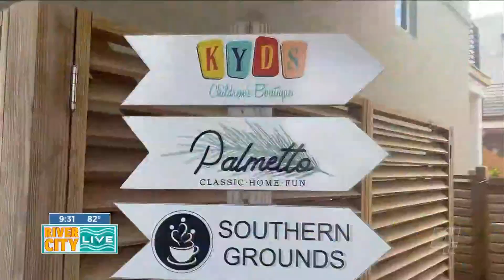Fashionable fits and finds for your 50′s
Eden and Christine of the Uncluttered and Unfiltered podcast teamed up with expert stylist Emilie Christenson to explore how to look effortlessly chic at any age. Emilie owns Jaffi’s in Neptune Beach. From versatile black dresses to stylish platform shoes (with velcro buckles) the women discussed finding style in the pieces that you feel most comfortable wearing. Ultimately, it’s all about feeling fabulous at any age!
Find out more and listen now at UNCLUTTEREDANDUNFILTERED.COM